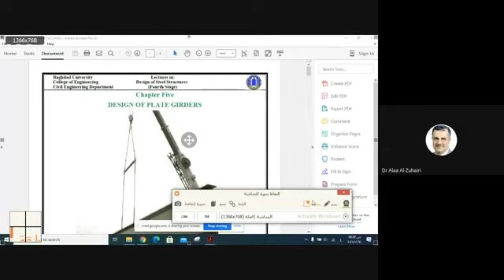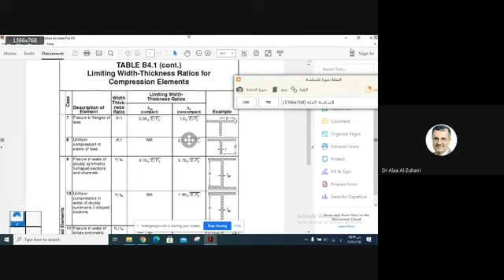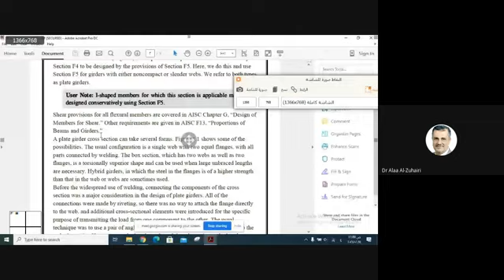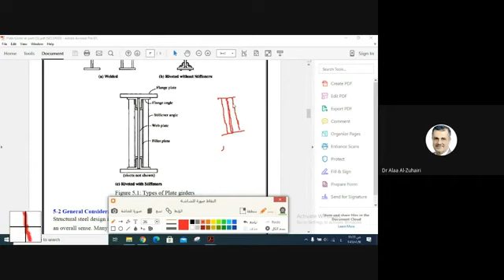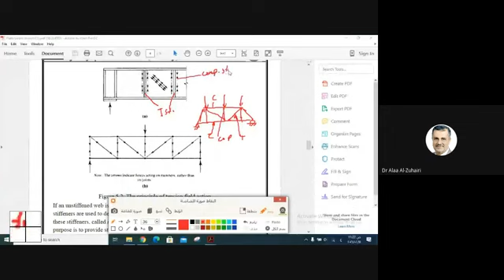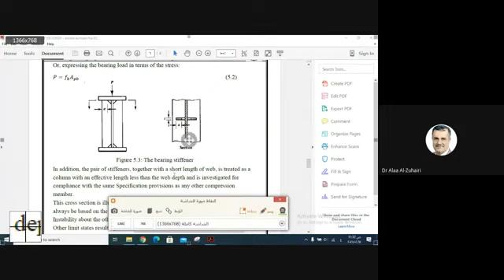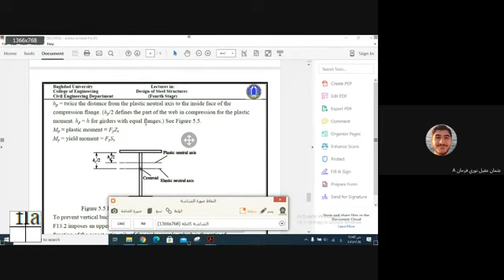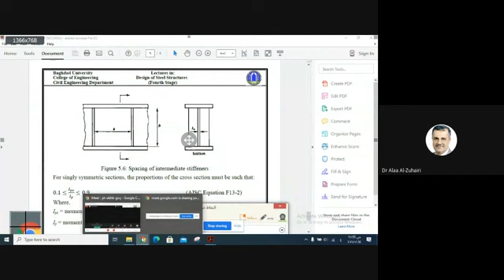Introduction to the Steel Plate Girder